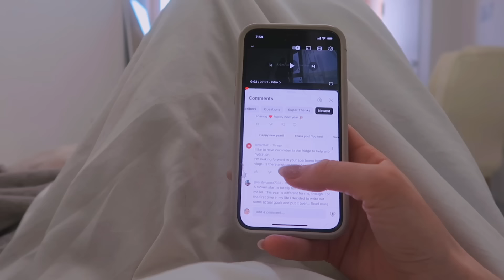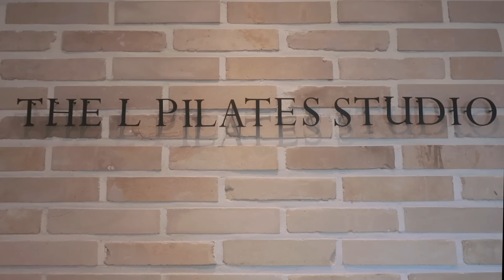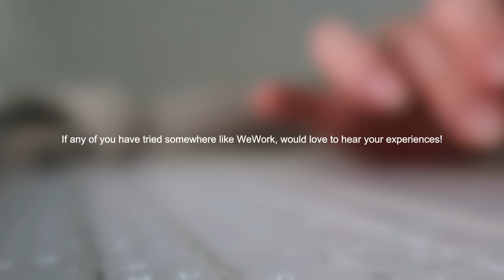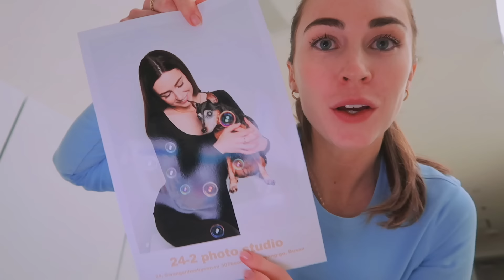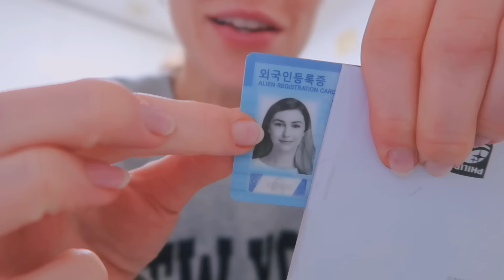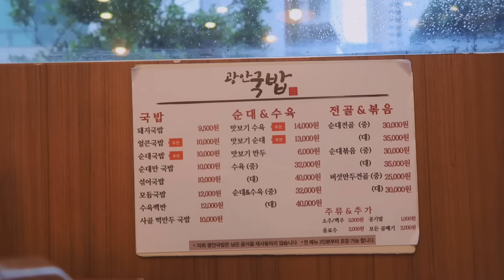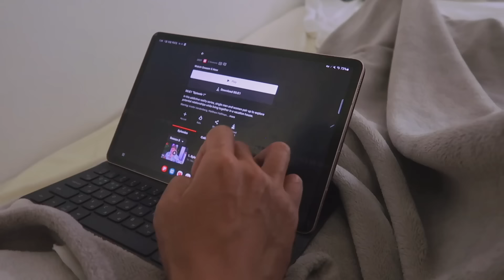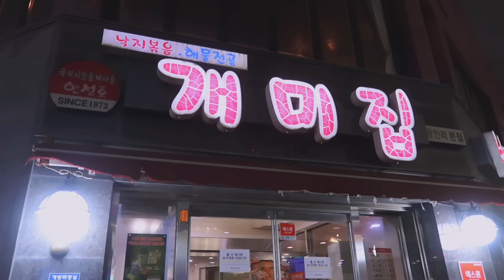WEEK IN MY LIFE | morning routines, photoshoot, baking bread + closet makeover!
Ingredients:
- 125g Bread Flour
- 5g Yeast
- 1/2tsp Sea Salt
- 10g Olive Oil
- 17tsp Water
- Rosemary + Tomato
- 1 egg yolk

Steps:
1. Combine flour, yeast, sea salt, olive oil and water and mix until dough is formed.
2. Cover for 45 min (in warm place)
3. Knead dough + put in baking dish
4. Cover and keep in a warm place until double in volume
5. Sprinkle tomato + rosemary on top, add dimples to dough. Optional- add egg wash to the top!
6. Airfry at 180°C for 10 minutes or until top is golden brown.

*Recipe Credit: Luff Cafe

Timestamps
0:00 monday morning
3:23 barre class
3:53 cafe + nail shop
4:30 chatty life updates
6:50 tuesday morning
9:20 taking my dog for a photoshoot ♡
10:26 trying soufflé pancakes
11:10 tuesday evening
13:00 wednesday morning
16:00 clean + organize with me
18:57 making air fryer focaccia bread!
20:28 thursday: lazy day
21:35 friday morning
24:46 home workout
25:02 busan local food